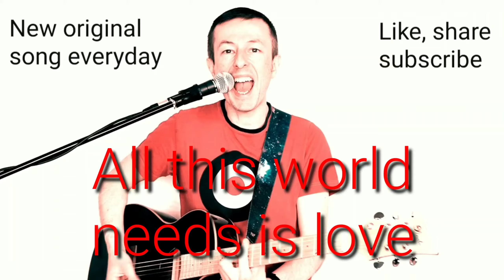All this world needs is love ❤🌍 New original song everyday to raise your love vibrations 432hz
"All this world needs is your love" original song by Jon Binnie. ❤💞 Recorded live in Seattle. I write a new song everyday to raise your love vibrations ❤ Today's meditation: Love yourself, love every other heart, love your home, love your planet, love this universe 💞

This song was written and recorded in 4 minutes. Before coffee!! If you like this, you'll love my albums!

New Album "11th Dimension" 14 original songs to raise love vibrations of billions of hearts:

Look out for the "11D" album released on Spotify, Amazon, Google Play and more!

I love collaborating on new songs with musicians of any kind, dancers, artists, photographers, video makers, anyone really! Drop me an e-mail and let me know if there are any recent songs (typically recorded at the weekends in my studio) you'd like to collaborate on.

Recorded on the Tascam DP-24 and video FX by Kinemaster for Android.

Monday to Friday songs are recorded direct to my phone via an SM58 mic and a Behringer X1204USB mixing desk into my Samsung S9 phone. Videos are made using Kinemaster.

The main items of kit I use in my studio are:
Tascam RC-3F – Footswitch
Samsung S9 for video editing on Kinemaster
TC electronic Drip Spring Reverb
Behringer HB-01 Hell Babe Wah
Sonicake Shark Distortion: Pedal
Zhiyun Smooth-Q 3-Axis Handheld Gimbal Stabilizer for Smartphone
Green screen
Ammoon Solid Wood 4 String JB Electric Bass : Guitar
Shure SM58S Vocal Microphone